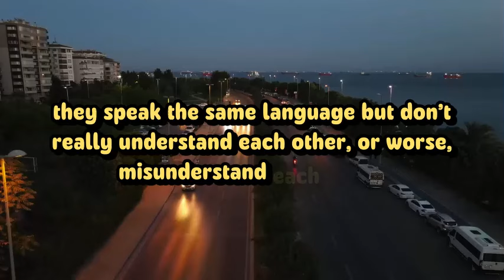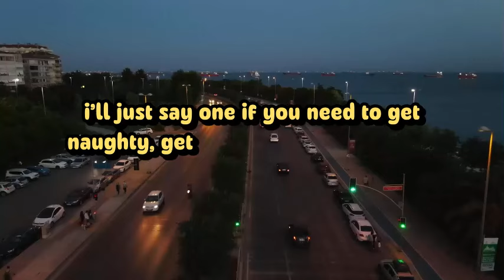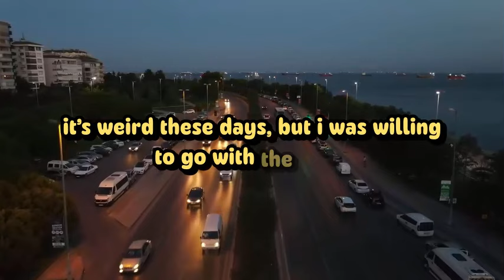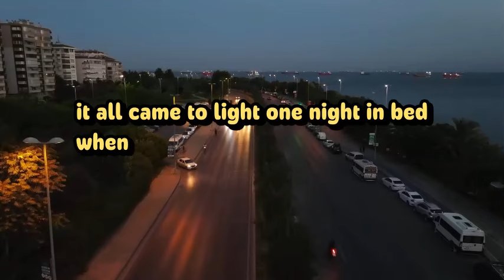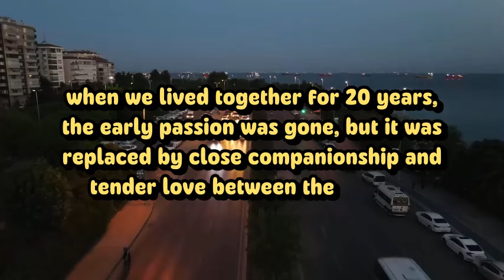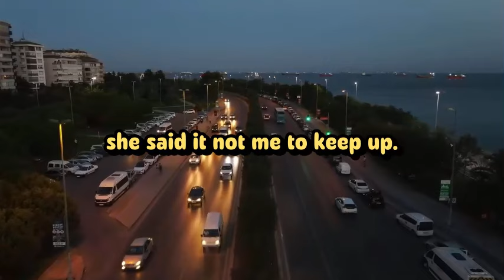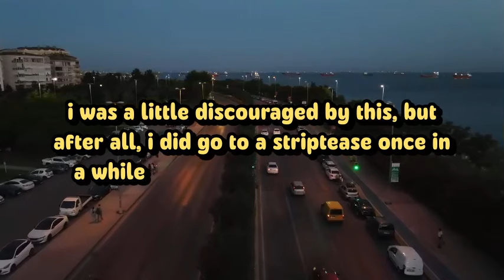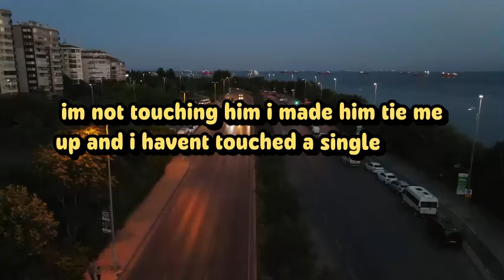Love, Lust, and Lies: The Role of Infidelity in Romantic Movies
In this captivating exploration of romantic cinema, we dive deep into the complex themes of love, lust, and betrayal. Join us as we dissect iconic films that tackle infidelity, revealing how these narratives shape our understanding of relationships. From passionate affairs to heartfelt reconciliations, discover the emotional rollercoaster that characters endure and how it mirrors real-life dilemmas. Prepare for a thought-provoking journey through the lens of romance, where every love story has its secrets.